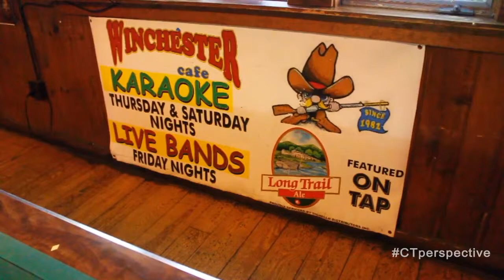TV SHOW - Winchester Cafe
We provide the best quality work in Audio/Video Editing, Birthday Videos, Promotional Videos & Specialized in TV Commercials and Promotional Video Ads, Theater Advertisements, Traditional and Western Style(Save The Date)Invitations,  Whats-app Wedding Invitation Videos, Birthday Albums, Birthday Invitation Videos, Ring Ceremony Invitation, Anniversary Invitation Videos, Valentines Day, Mothers Day Wishes, Fathers Day Wishes, etc Special Events & Memories Videos ...and much more
We have a pretty good experience and expertise in understanding the Customer requirement. Our team is very well updated with the latest software's which are used in the market. We had created more than 5000 Videos for Overseas Clients. (USA, UK, Australia, Hong Kong, Dubai ...more than 25 countries)
We provide value for money which gives the client complete satisfaction.